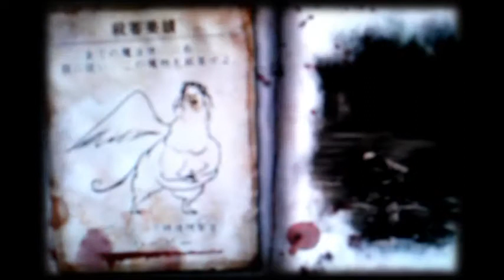Soul sacrifice demo part 6 boss fight 2